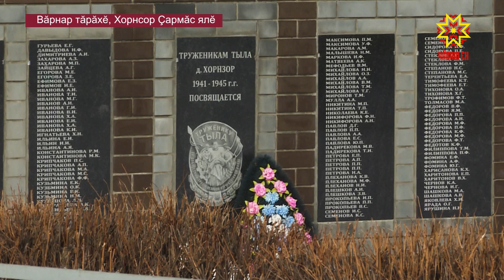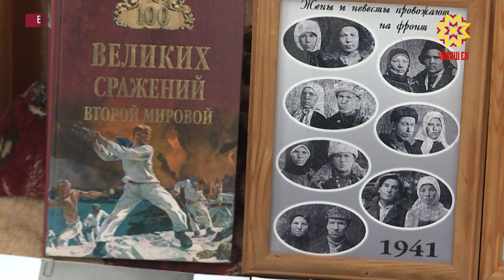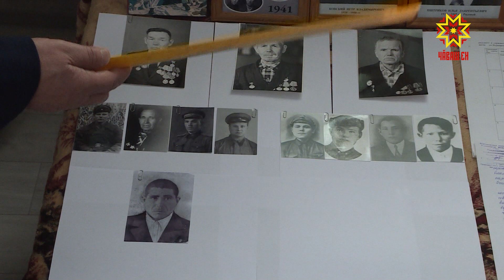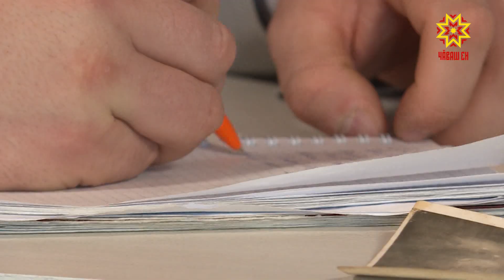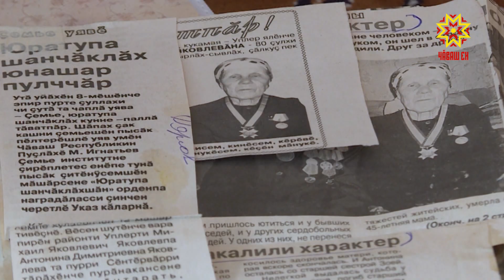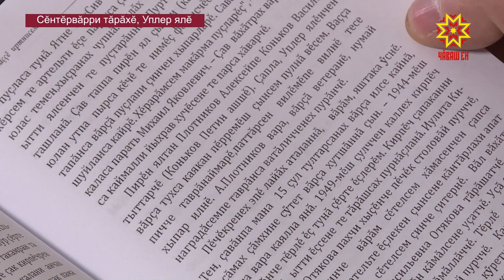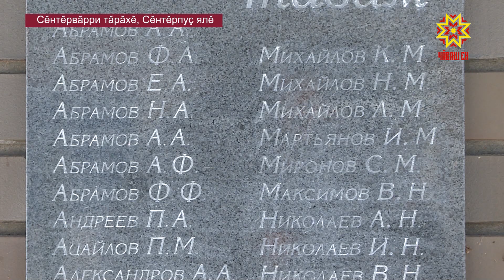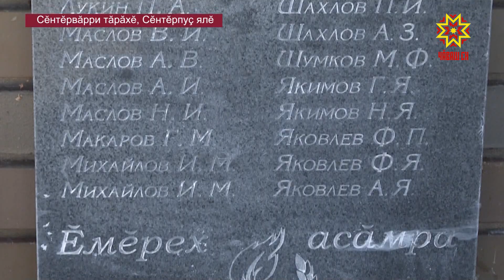Çĕнтерÿ паллисем. Выпуск 16.03.2023